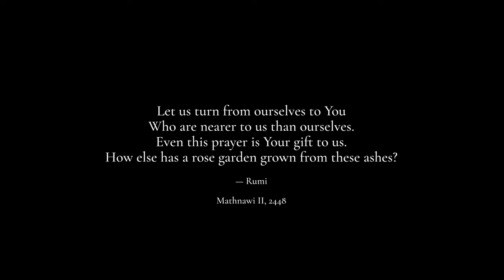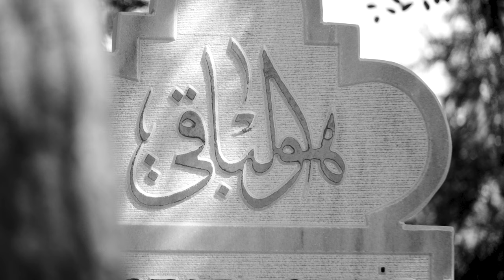DERVISH — Poem by Baraka Blue (Rumi & The Whirling Dervishes)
Let us turn from ourselves to You
Who are nearer to us than ourselves.
Even this prayer is Your gift to us.
How else has a rose garden grown from these ashes?

— Mevlana Rumi

Mathnawi II, 2448

The Mevlevi Sufi Order was founded upon the teachings of the great poet and spiritual teacher Mevlana Jalaludeen Rumi. While many Sufi orders incorporate music and movement, the most elaborate and striking is the Sema' of the Mevlevi order; called the "whirling dervishes" by early travelers from Europe to the Ottoman Empire who were mesmerized by the ceremony. Rumi's poetry comes from an experience of divine unity and is written to open the listener to that experience within themselves. The Sema', coming from the Arabic root meaning "to listen", provides a means for the spiritual heart of the seeker to open to this experience.  In the words of al-Ghazali:

"Know that hearts and consciences are treasuries of secrets and mines of jewels. Wrapped within them lie their jewels just as fire is enveloped in iron and stone, and hidden like water is concealed under dust and loam. There is no way of extracting such hidden things save by the flint and steel of audition to poetry and music (sema'), and there is no entrance to the heart save by the ante chamber of the ears. So musical tones, measured and pleasing, bring forth what is in it and make evident its beauties and defects."

For those looking for a deeper dive into Rumi's poetry and philosophy beyond the popular translations Baraka Blue offers an online course

Video shot and edited by Peter Wintrip in Konya, Turkiye
A special thank you to Rumi Center Mithat Özçakıl, IRFA and the Mevlevi Dervishes of Konya.

This video was shot during Rumi Center's annual Rumi Retreat, an immersion in the spiritual and creative legacy of Rumi and the Sufi tradition. To join Rumi Center in Konya this September

Dervish

Right hand to the heavens
Left hand to the earth
White garment the spirit
Black cloak is the dirt

Gravestone for a turban
Ascending up from its perch
The kiss of death from the master
Bowing for the rebirth

A rose tied in its coffin
Slow a petal unfurls
The planets down to the atoms
All orbit in turns

All things are in cycles
Each being returns
Love, the fruit of the spirit
The body, food for the worms

Invoking every rotation
And find what the master affirms
You are just here to remember
There is nothing to learn

Mankind in his glory
A clot that was brought to term
The righteous and the the deniers
All emerged from a sperm

They continue the whirling
Present at every stage
The breath was blown into Adam
The secret flows in your veins

The reed that receives the breath
The Perfect Man is the ney
The higher that one ascends
The more he becomes a slave

Each turn is “make me a vessel
...your mercy enters this plane”
For you have not become a dervish
Until your will is all beings are saved

Illusion of separation
When it dies then you have attained
Then there is no self to speak of
Like the ocean meeting the rain

When a drop falls to its surface
What drop is there that remains?
Those who pass in this matter
Say not that they have been slain

The martyrs yearn for this station
All descriptions in vain
Green birds in the garden
Chirping the greatest name

The fuqara are the wealthy
The sultans they are the slaves
Dust on the path of the Prophet
We raise our hands and we pray

Ya Hazrat Mawlana
Our Master, show us the way

Right hand to the heaven